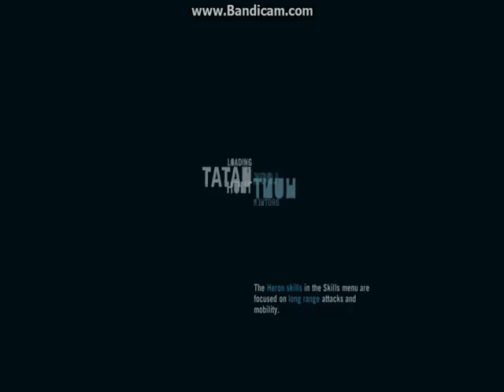Zagrajmy w: Far Cry 3 PL odc.5 Jedziemy na Przejażdżkę Samochodem XD (18+)